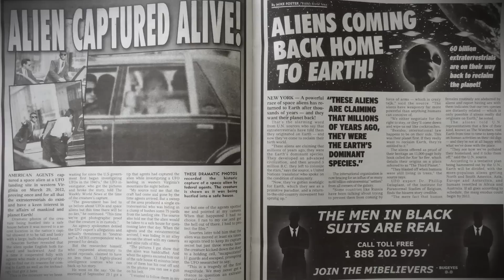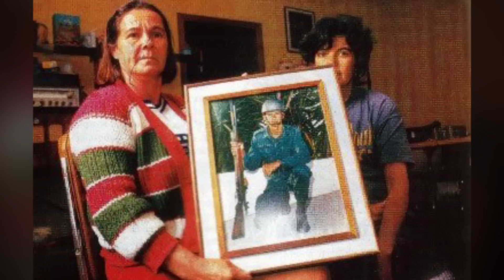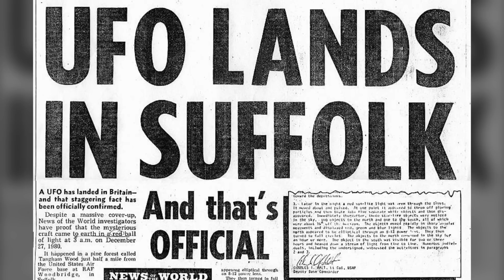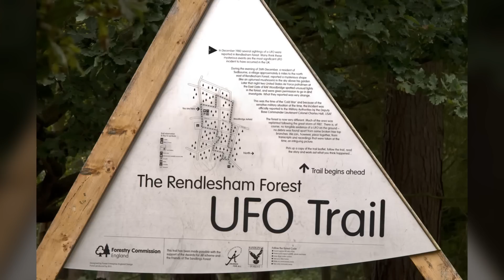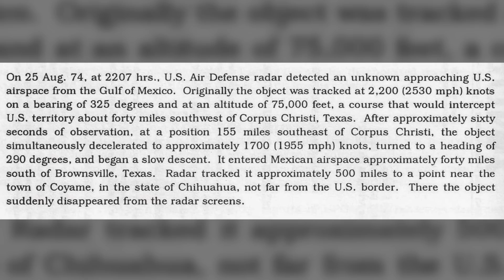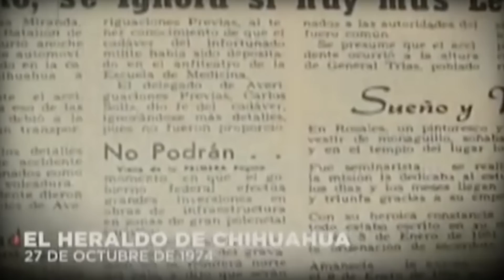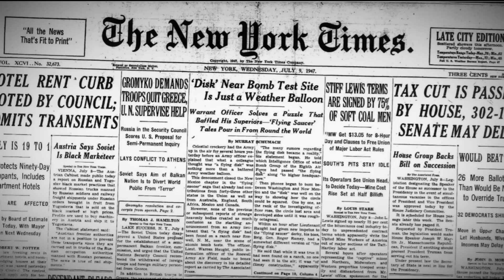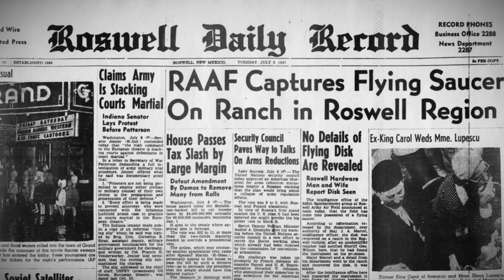5 Most Controversial UFO & Alien Cover Ups in History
Check out the Top5s website!

The thought that another life form could be out there is a fascinating thing to think about, but what is Aliens have already been down to see us. What if the government know about this and are keeping the public in the dark about it all? So from the mysterious case of a supposed UFO crash in Mexico where dead aliens were apparently taken away by US soldiers, to the legendary Rosewell incident.

Here are five stories that could prove that extraterrestrials have already been to earth and its all been covered up over the years.

Sit back, have an open mind, and never underestimate what else could be calling this universe "home."

Music used in video:
Ambient Background Music - Cicada 3301 by CO.AG